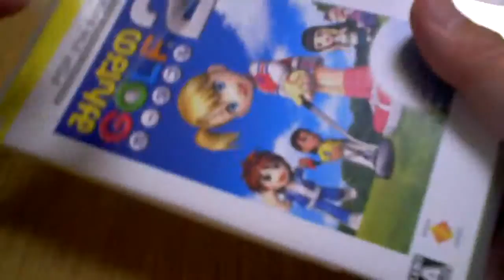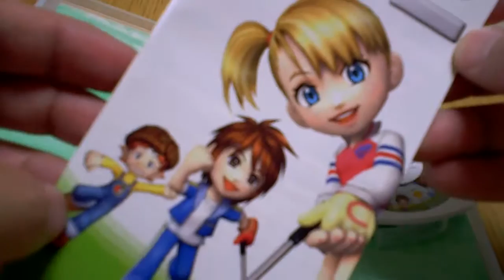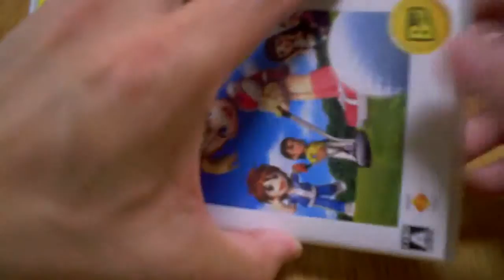PSPで遊ぼう！みんなのゴルフ GOLF ポータブル2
ベストになるだけあります⇒ みんゴル～楽しいよ～